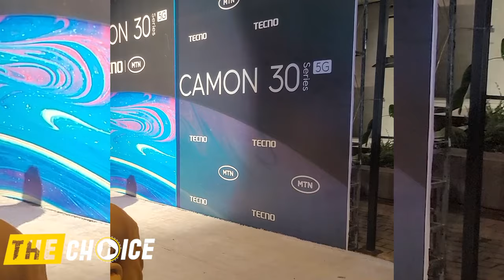Pammella wa The Ben mugahinda gakabije🥲The Ben yisangiye Meddy na MBONYI💔asezeye indirimbo z’isi